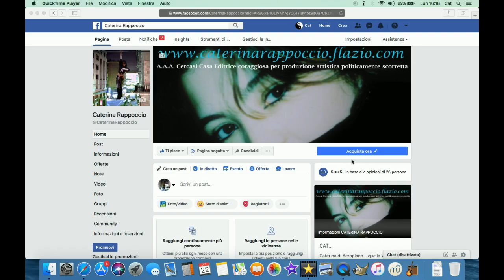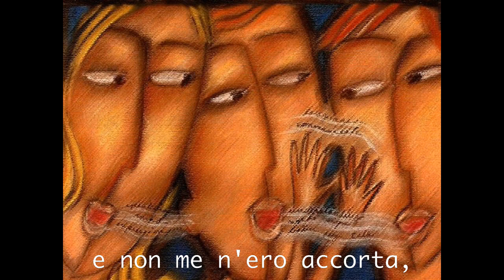Come nasce una canzone 15 - Ero - Caterina Rappoccio 2019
Grazie e buona settimana a tutti! cat